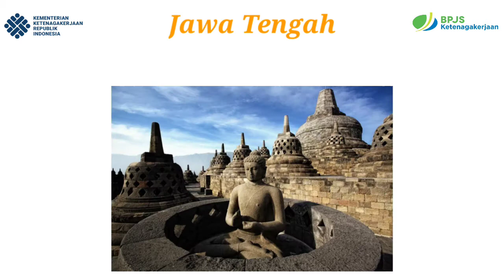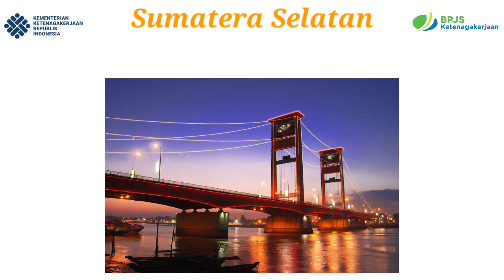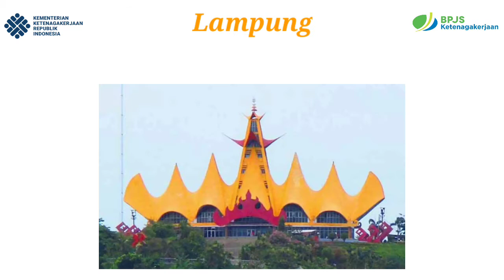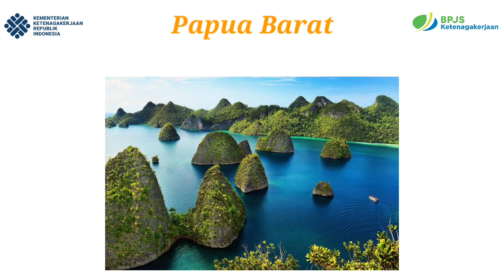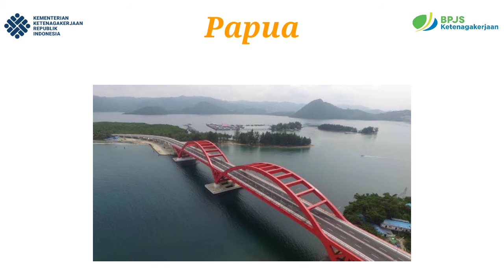Data Penerima BLT BPJS Ketenagakerjaan Tahap 1 & 2 Disetiap Provinsi